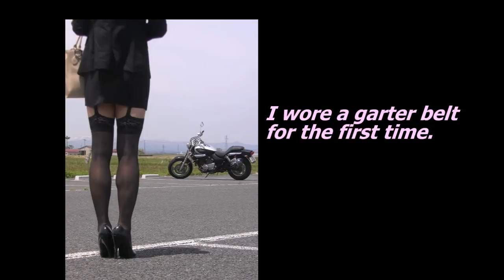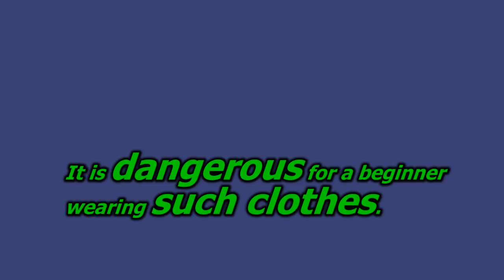My first Garter belt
This is my first experience.
Because this beginner did not know the way of wearing Garterbelts, just a nuisance! lol
Please pardone in consideration of my first experience.
I myself　thought whether it was overdoing. Therefore I was so nervous,my behavior was awkward, and the expression of the face was firm, too.
Many women wear a garter belt as invisible fashion,but there are many people
enjoying a garter belt as a fashion to show in the recent trend.
However, it is a problem whether this fashion is received in Japanese county town.